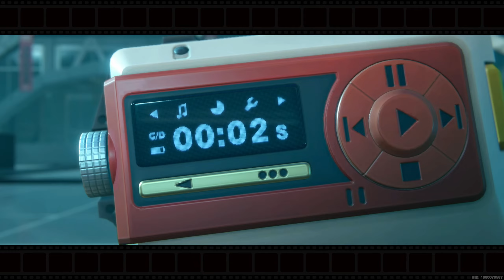Zenless Zone Zero - 11 - Chapter 3: The Midnight Pursuit | Footprints in Darkness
Creepy dolls...

If you want to donate, it would definitely help me a lot